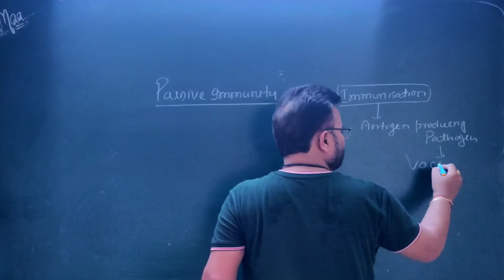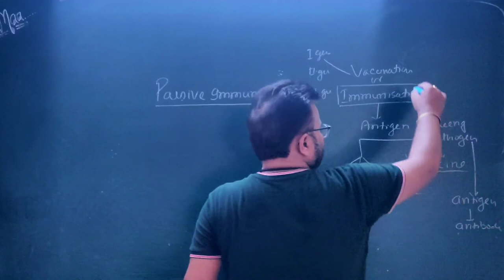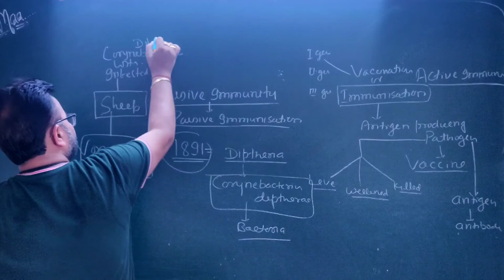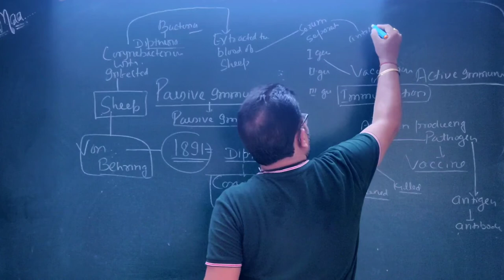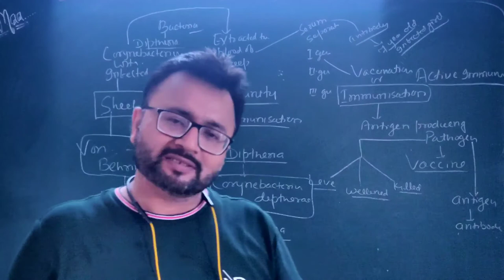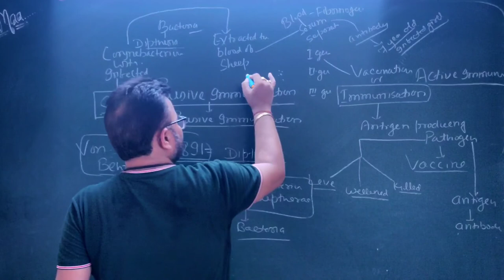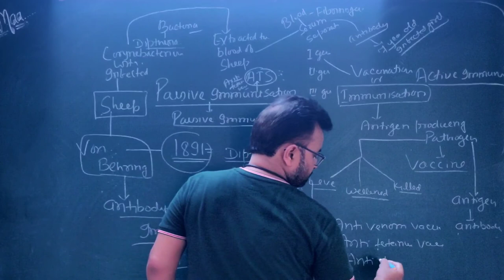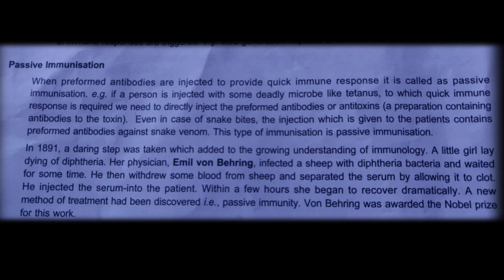Passive Immunisation (Von Behring Vaccination)